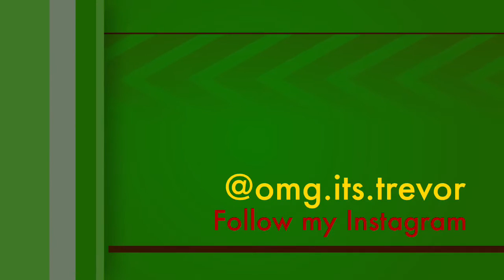Old video of me drumming from 2013